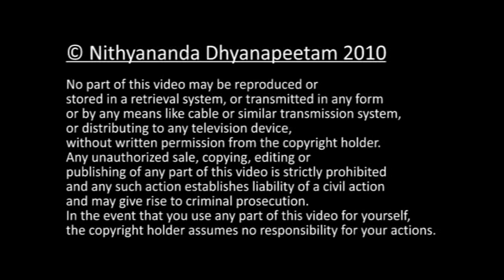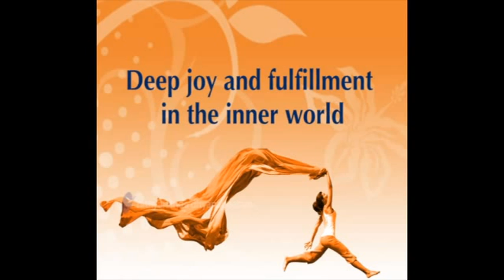Secrets of Spiritual Healing | Nithyananda Satsang | 13 Sep 2010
Going a step further in the series of talks on spiritual healing, Paramahamsa Nithyananda reveals deeper secrets of spritual healing.